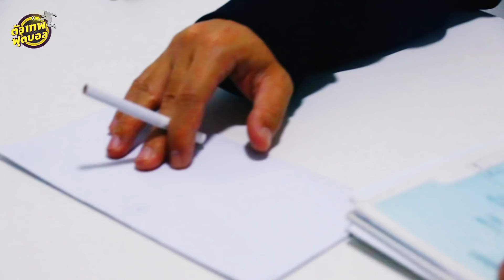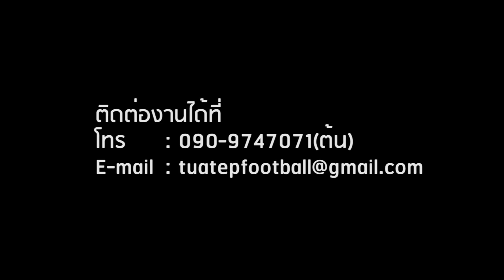ตัวเทพฟุตบอลโปรดักชั่น EP.2 ขอเสนอ เกป้า ผู้ที่ไม่ยอมออก